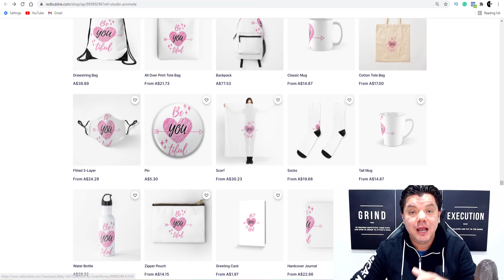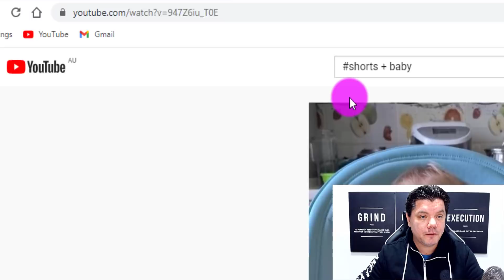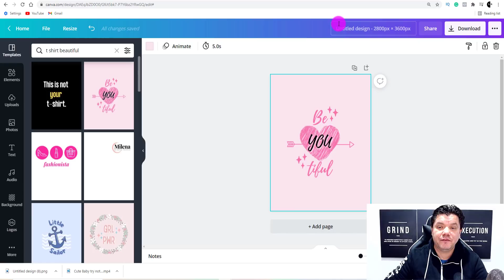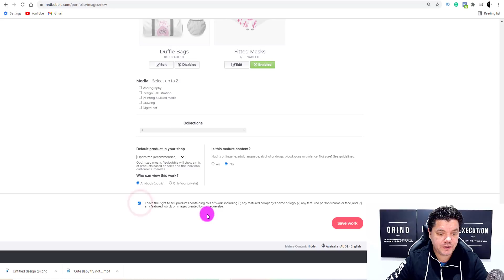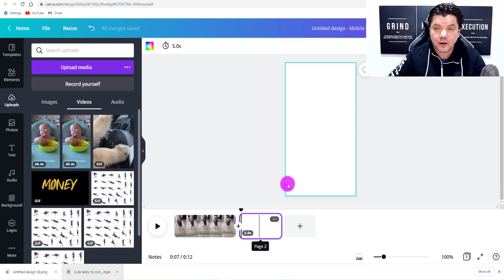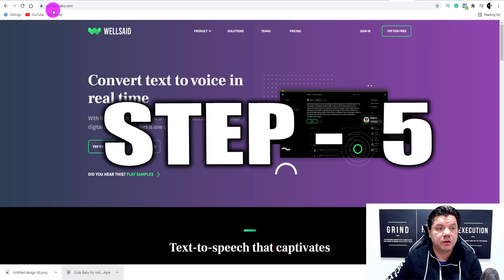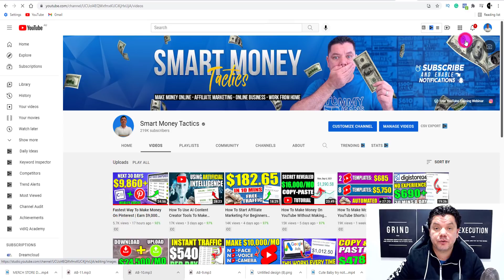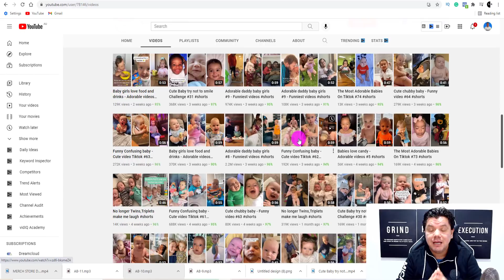How To Make Money On YouTube Shorts Creating Well Edited Quality Videos That Anyone Can Create!